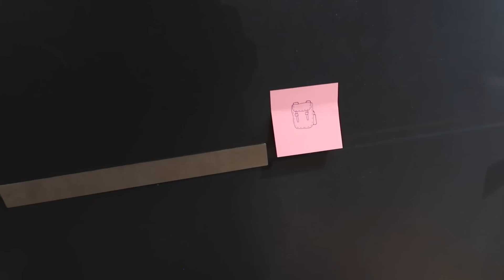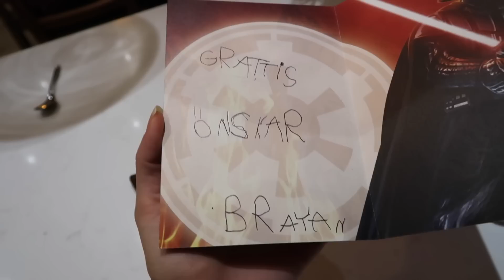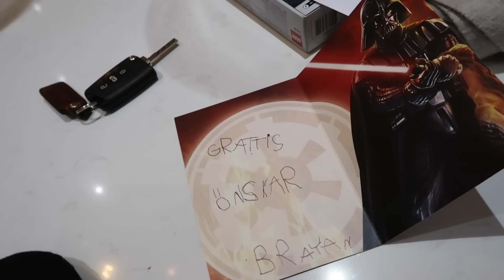ОПЛЕСКАХ ПОДАРЪКА МУ!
Видеото е в партньорство с Queens!